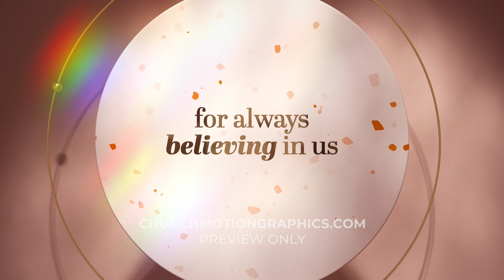Terrazzo Grace Mother's Day Mini Movie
Church Motion Graphics